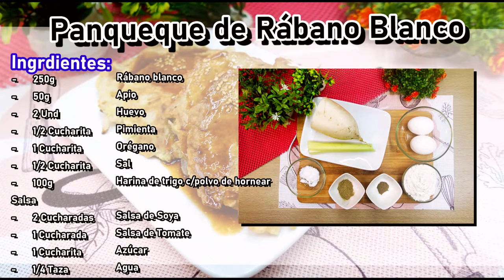【Panqueque de Rábano Blanco】Comida China |白蘿蔔餅【SuFood】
RECETA abajo!

INGREDIENTE:
- 250g Rábano blanco
- 50g Apio
- 2 Und Huevo
- 1/2 Cucharita Pimienta
- 1 Cucharita Orégano
- 1/2 Cucharita Sal
- 100g Harina de trigo con polvo de hornear

Salsa
- 2 Cucharadas Salsa de Soya
- 1 Cucharada Salsa de Tomate
- 1 Cucharita Azúcar
- 1/4 Taza Agua